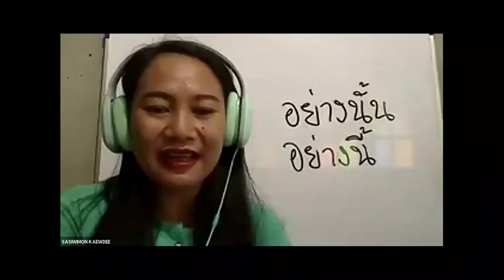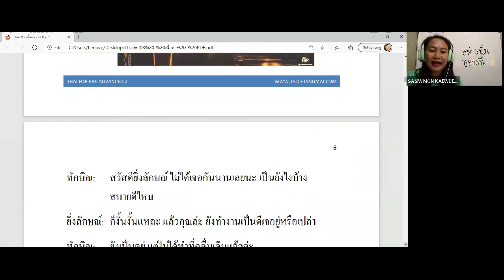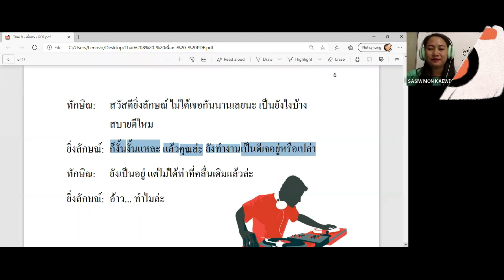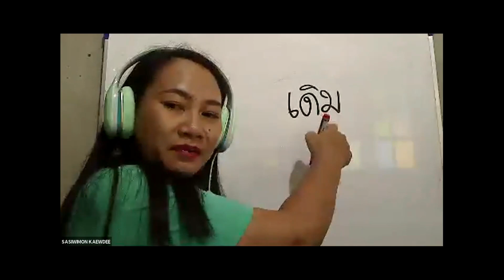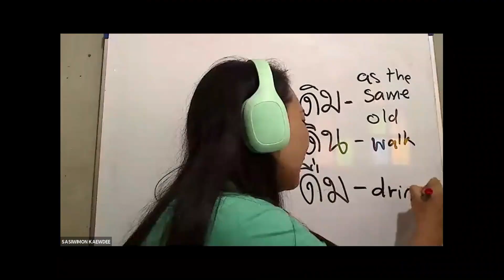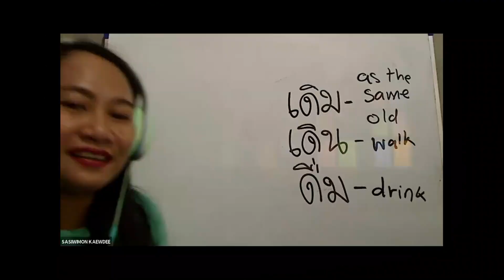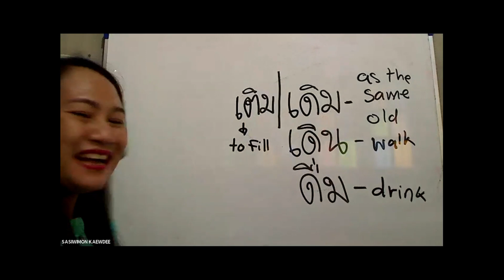TSL Chiang Mai : Introduction for "Online group course Thai level 8" by Teacher Yu !!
Let us introduce Teacher Yu's Thai level 8 online group course!!

Students study on Mondays, Wednesdays, and Fridays from 1pm-3pm (Thai Time) and this online group courses continue every month, you can study each month for 24 hours lessons only at 2,500 baht (104 baht per hour), Class sizes are Max.10 students only.

We open 20 levels of group courses every month both at school and online.

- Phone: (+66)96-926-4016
- Line: tslchiangmai